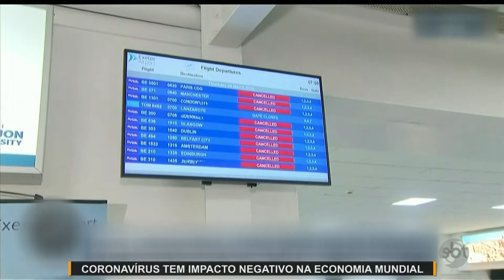JMD (07/03/20) - Coronavírus tem impacto negativo na economia